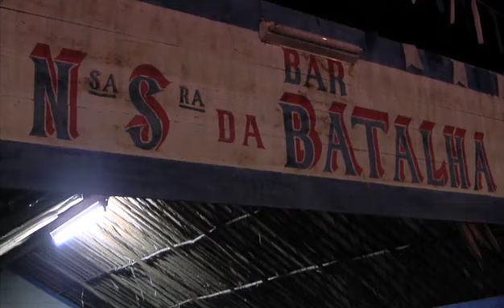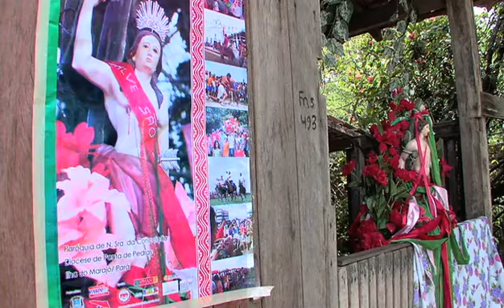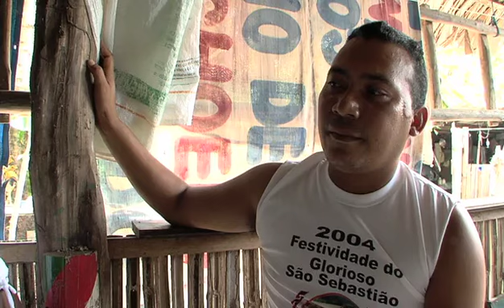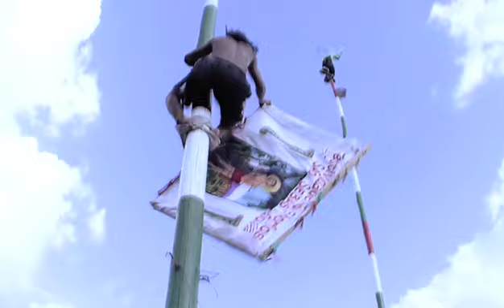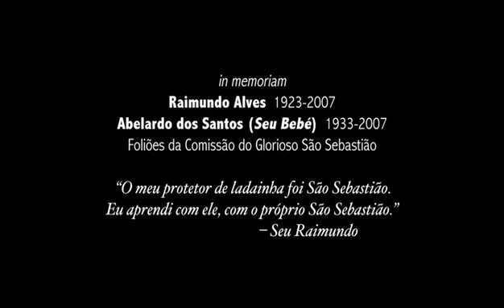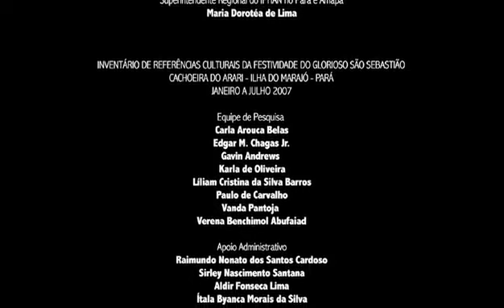O Glorioso - A Festa de São Sebastião de Cachoeira do Arari